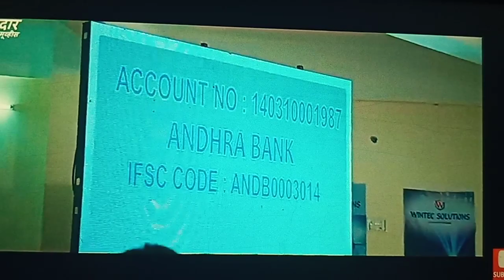kissanektajinbad green natureisfuture andolan2020 covid19